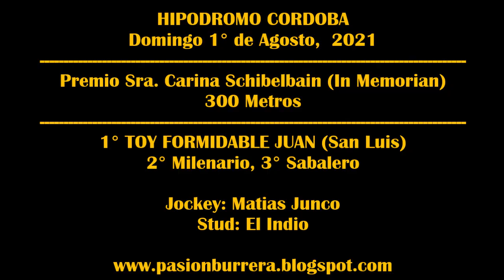TOAY FORMIDABLE JUAN, Hipódromo Córdoba (01-08-2021)